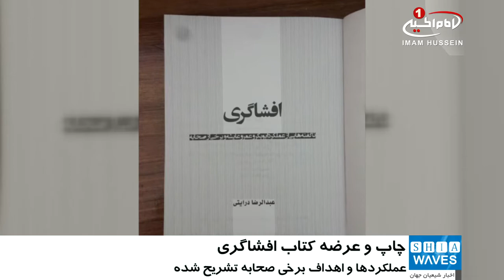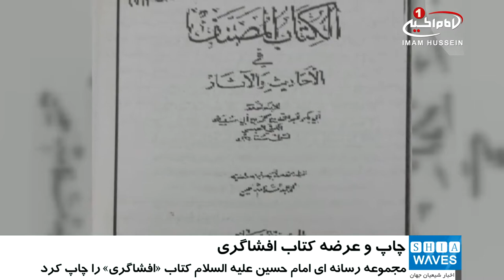چاپ كتاب افشاگرى از محصولات فرهنگى مجموعه رسانه اى امام حسين عليه السلام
کتابی با عنوان «افشاگری» توسط «مجموعه رسانه ای امام_حسین علیه السلام» به چاپ رسید.

«مجموعه رسانه ای امام حسین علیه اسلام» در پاسخ به درخواست بینندگان، و نیز به دلیل اهمیت بحث های مطرح شده در یکی از برنامه های این شبکه شیعی، محتوای این برنامه را به صورت کتابی به چاپ رساند.

این کتاب که تحت عنوان کامل «افشاگری؛ ناگفته هایی از عملکردهای ابوبکر، عمر، عایشه و برخی از صحابه» منتشر شده، حاوی مطالبی تاریخی است که در برنامه دريغ از يك جواب در «شبکه فارسی تلویزیون امام حسین علیه السلام» توسط «حجت الاسلام عبدالرضا درایتی» بیان شده و به قلم ایشان نیز به رشته تحریر در آمده است.

در پشت جلد این کتاب نیز، با استناد به خطبه ١٩٧ کتاب شریف «نهج_البلاغه»، مولف کوشیده است تا با اشاره به برخی از عملکردهای اشخاص نام برده شده در عنوان این کتاب، پرده از اهداف آن ها بردارد و شخصیت واقعی آن ها را بنمایاند.

شایان ذکر است، کتاب «افشاگری» که با همكاري «انتشارات الفكر الاسلامي لبنان» به چاپ رسیده، در غرفه «مجموعه رسانه ای امام حسین علیه السلام» در «نمایشگاه بین المللی کتاب شهر مقدس کربلا»، در دسترس عموم علاقه مندان به تاریخ صدر اسلام قرار گرفته است.